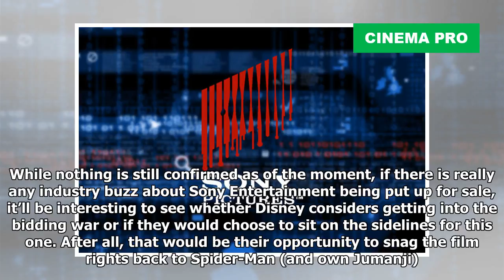Sony Entertainment Reportedly May Be Up For Sale | Cinema Pro